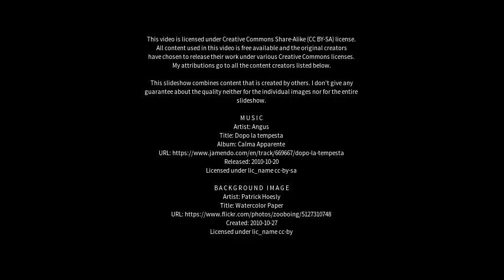Best places to visit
Best places to visit - Meppershall (United Kingdom) Best places to visit - Slideshows from all over the world - City trips, nature pictures, etc.